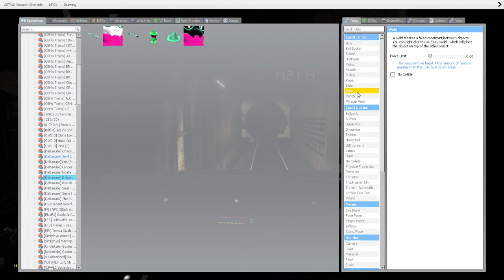Garry's Mod Metrostroi drive Win 1/2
Metrostroi drive Win 1/2
finally win  Drive with ralsei